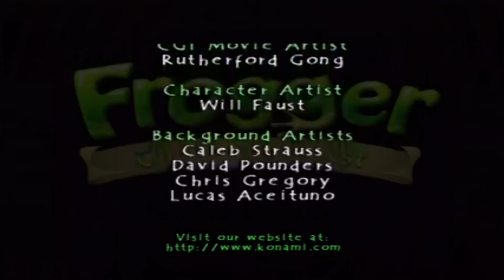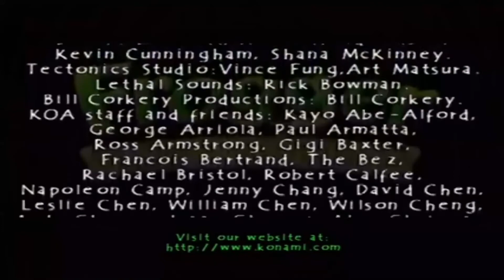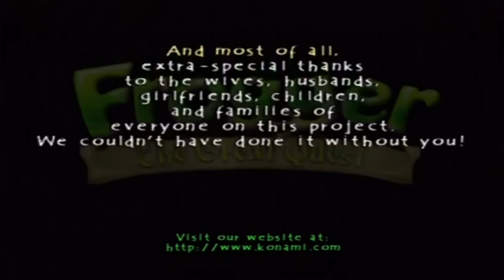Frogger The Great Quest Walkthrough Gameplay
Developer: Konami
Publisher: Konami

Series: Frogger
Platforms: PlayStation 2, Microsoft Windows
Genres: Adventure game, Platform game